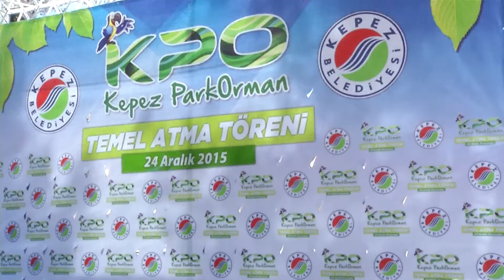Kepez’den Antalya’ya marka proje